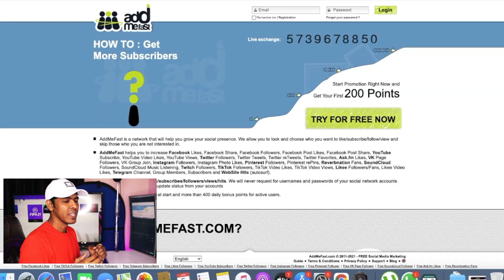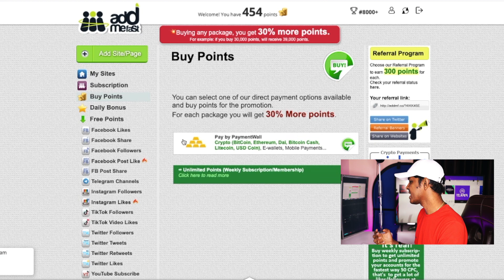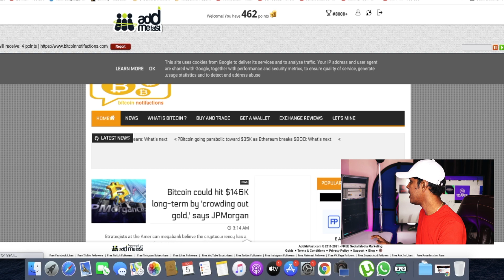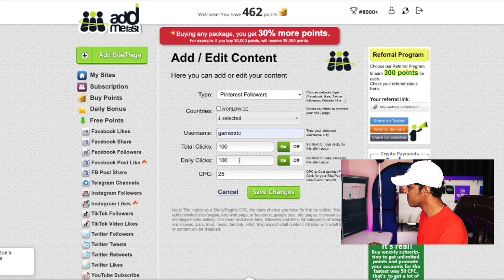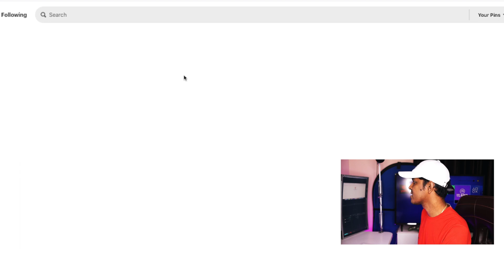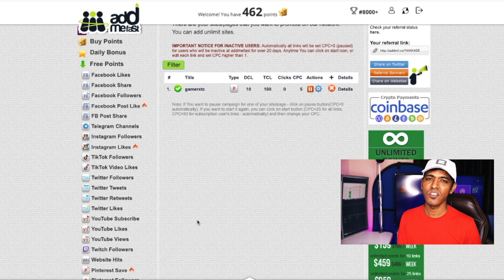How to Get 100k Free Followers in Social Media | Facebook | Instagram .. in Tamil GamerXTC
In this video, we show you, How to get 100k Free Followers For Facebook, Instagram, Telegram, TikTok, Twitch. in Tamil

addmeFast

Gears I used to make these videos:-
⚡︎ Canon M50

⚡︎ Rode Mic

⚡︎ Selfie Monopod

BUY G2A CHEAP GAMES HERE!